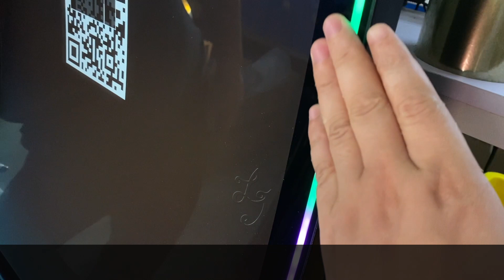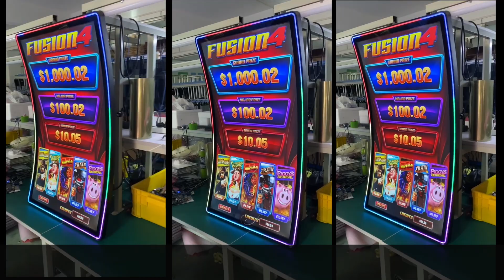43 Inch Touch Screen Curved Gaming Monitors For Sale